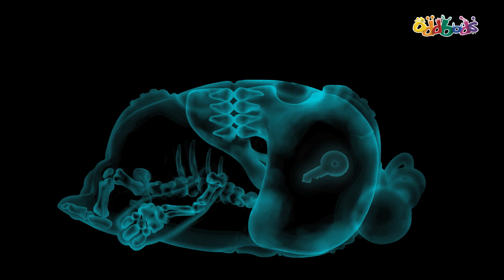ऑडबॉड्स | ट्रैवल ट्रबल्स | बच्चों के लिए मज़ेदार कार्टून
बढ़िया छुट्टी मनाकर घर वापसी कभी मज़ेदार नहीं होती, लेकिन बेचारा जेफ़ इसे दूसरे ही स्तर पर ले जा रहा है!

The Main Characters:
Newt